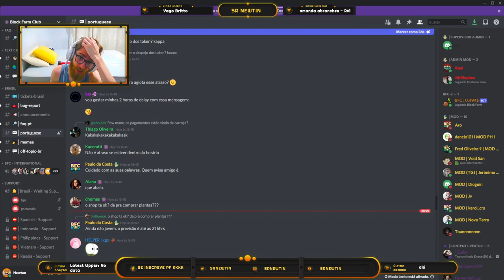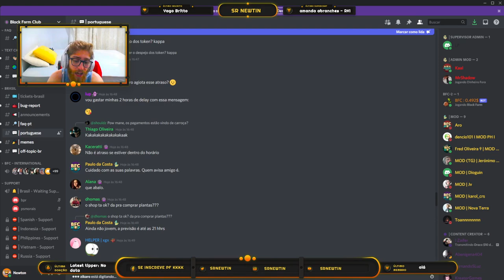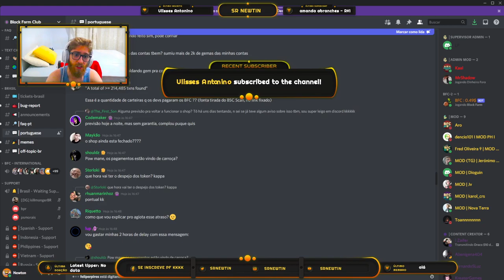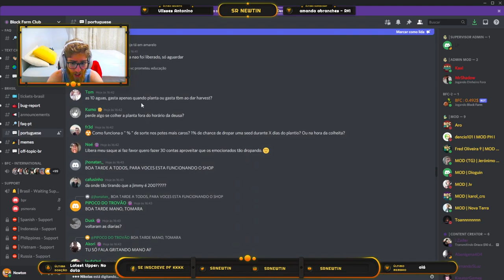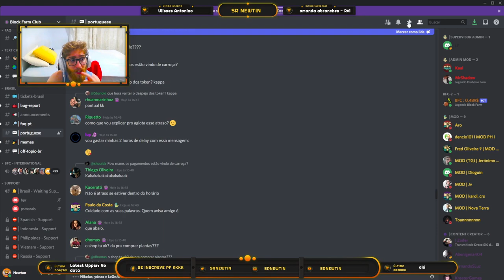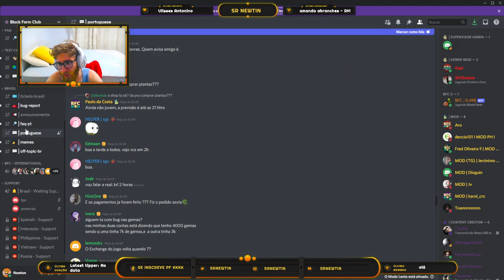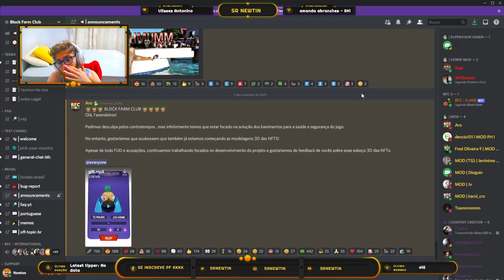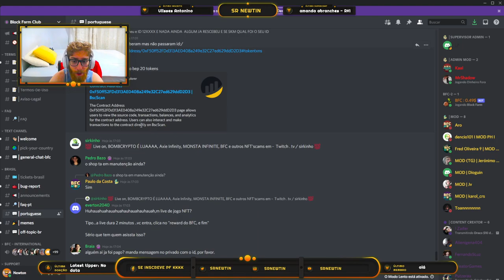É Isso que DESAGRADA os jogadores do Block Farm Club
Apenas um vídeo comentando sobre a situação desagradável no BFC.

*Caso queira doar algum token para o canal, segue carteira da BSC:
0xc34768e7E46b2bd0F0c9677E0d9Ef9d2BfAB8C45